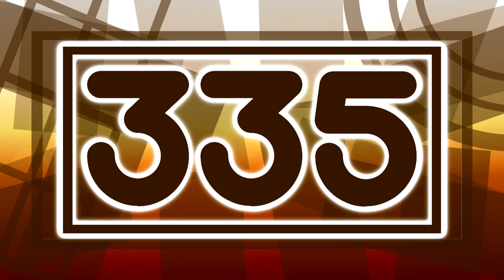{Throwback of October 2021} MHMMLE335 "Monoround 1.5 Special Halloween" Logo {Improvement}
MHMMLE335 = MediaHatsuneMikuMakerLogoEffects335

Note: I'm not coming back to that series, This is just throwback of October 2021!